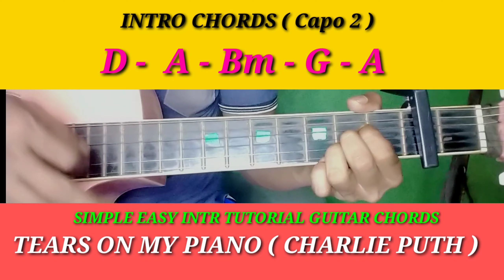SIMPLE EASY INTRO TUTORIAL GUITAR CHORDS // TEARS ON MY PIANO ( CHARLIE PUTH )